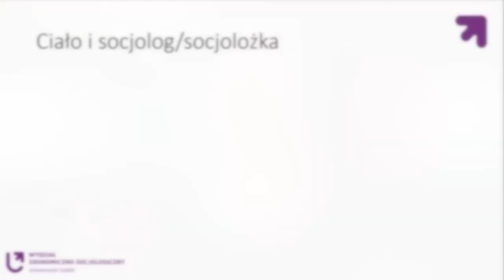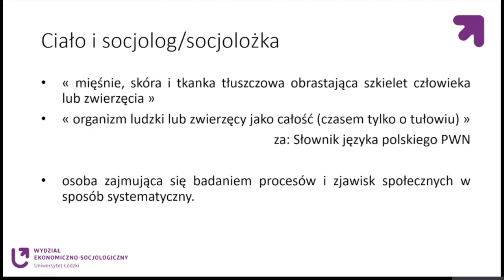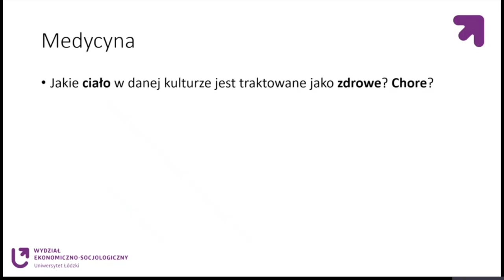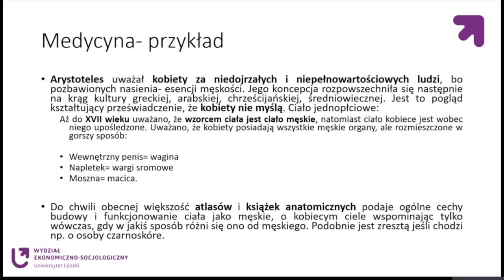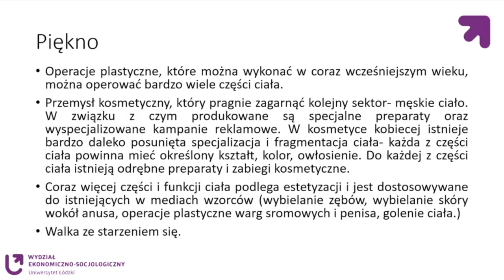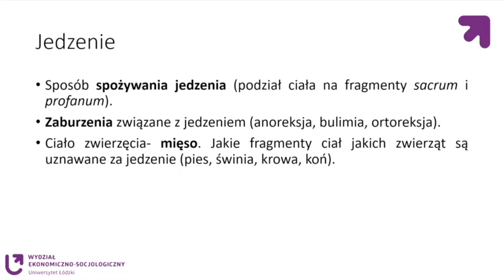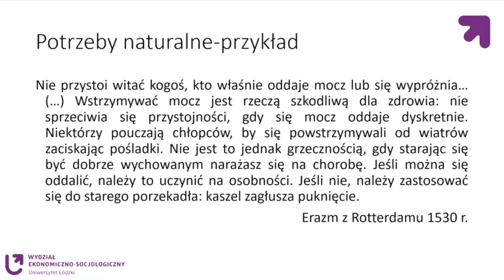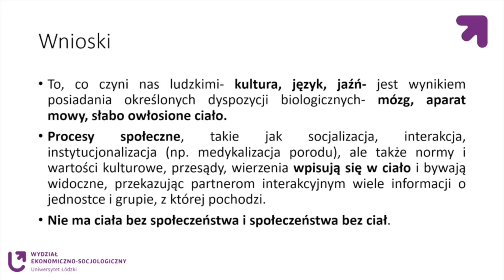Ciało człowieka okiem socjolożki | dr Dominika Byczkowska-Owczarek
Czy ludzkie ciało to wytwór jedynie natury? Czy kultura w jakiej żyjemy ma wpływ na to, jak doświadczamy i używamy naszego ciała? Czym zajmuje się socjologia ciała? Jeśli chcesz posłuchać odpowiedzi na te i inne pytania, zapraszamy na wykład!

Dr Dominika Byczkowska-Owczarek – adiunkt w Katedrze Socjologii Kultury na Wydziale Ekonomiczno-Socjologicznym Uniwersytetu Łódzkiego, trener nauki, wykładowczyni akademicka z piętnastoletnim stażem. Prowadzi zajęcia m.in. na studiach podyplomowych z zakresu coachingu, lobbingu, a także szkolenia wspierające rozwój młodych naukowców. Jest członkinią zarządu Stowarzyszenia Rozwoju Karier Doktorantów i Doktorów „PolDoc” i przewodniczącą Sekcji Socjologii Ciała Polskiego Towarzystwa Socjologicznego. Autorka czterdziestu prac naukowych dotyczących m.in. jakościowych metod badawczych, metodologii teorii ugruntowanej, socjologii ciała, pracy medycznej, socjologii tańca opublikowanych w książkach i pismach w Polsce i zagranicą.